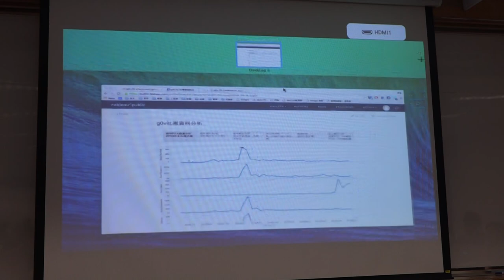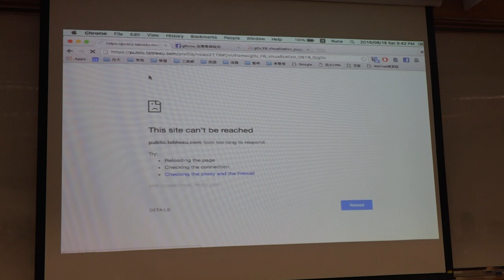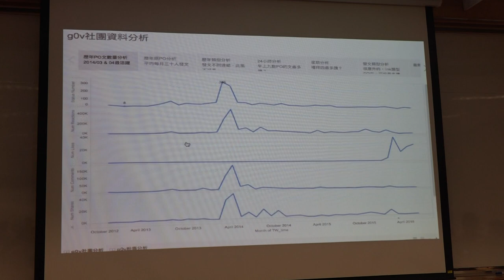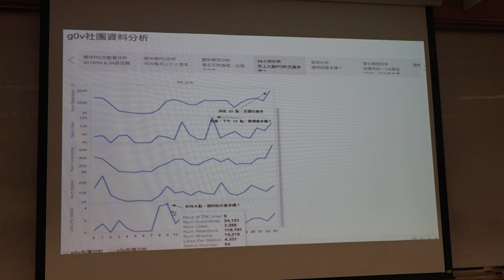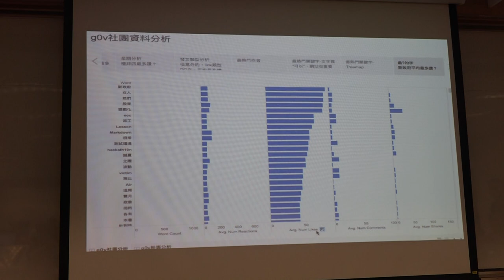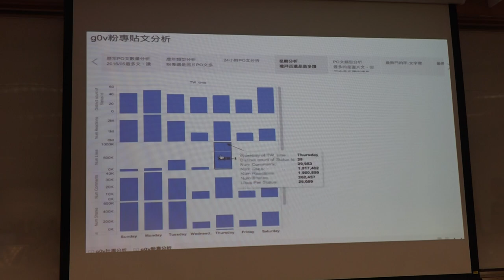g0v.tw hackath19n — 成果報告 — g0v FB 資料視覺化／Hsiao — 飛彈試射黑客松